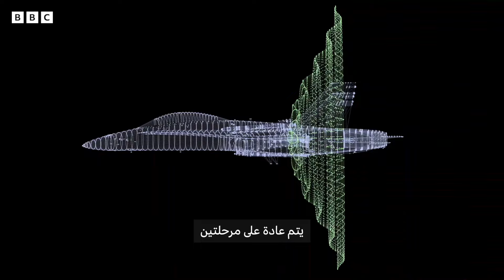ما هو جدار الصوت؟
في ظل المواجهة المفتوحة بين حزب الله وإسرائيل، والمرشحة لمزيد من التصعيد، تستمر الحرب النفسية بينهما ومن أبرز أدواتها - كما يقول لبنانيون - إسرائيلياً هو خرق جدار الصوت فوق مناطق مأهولة.
هذا التكتيك تعتمده إسرائيل منذ فترة طويلة، ولكنه زاد بشكل ملحوظ في الفترة الأخيرة ليتحوّل إلى جزء أساسي من يوميات الحرب في لبنان.
تقرير: مراسلة بي بي سي عربي في بيروت كارين طرابيه